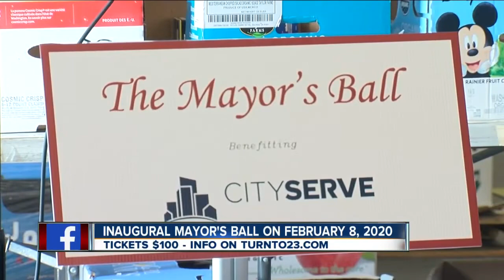23ABC News at 11 a.m. | Top Stories for January 6, 2020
More fallout today from the U.S. drone attack that killed Iran's top military leader. Plus, you're invited to take part in a black-tie gala to start the new year, maybe even dance with the mayor, all to help local folks in need.